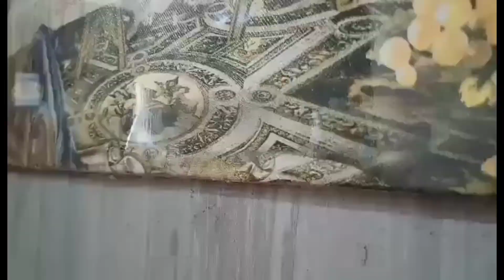LOBO CAMPING ESCAPADE